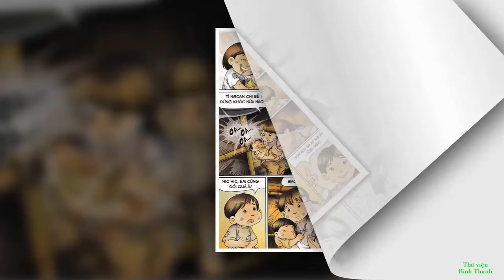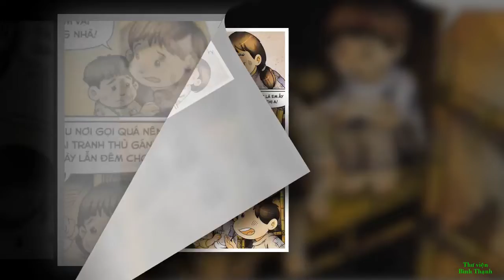Đêm giao thừa đáng nhớ- Bộ sách Bác Hồ sống mãi - Không gian Văn hóa Hồ Chí Minh trực tuyến.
Người đọc: Đinh Hồ Thảo My – trường THPT Thanh Đa
Bộ truyện tranh mang chủ đề “Bác Hồ sống mãi” chính là một cố gắng của các tác giả và nhà xuất bản trong việc thực hiện lời dạy của Bác Hồ. Qua từng trang sách, từng khung hình, từng cầu chuyện với giọng đọc truyền cảm mang nội dung giáo dục đậm đà và đầy ý nghĩa….